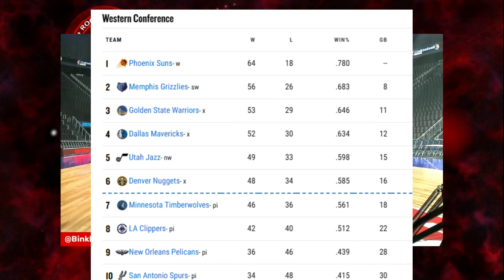Climbing the NBA Standings: Rockets' Playoff Hopes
The Houston Rockets are going from a feel-good story to a playoff team. To do that, the Rockets will have to improve their win total again this season. How many wins will it take for the Rockets to make the playoffs?

0:00 Introduction
2:25 How many wins will it take
6:56 What teams will they have to jump in the standings?
12:07 Win total range